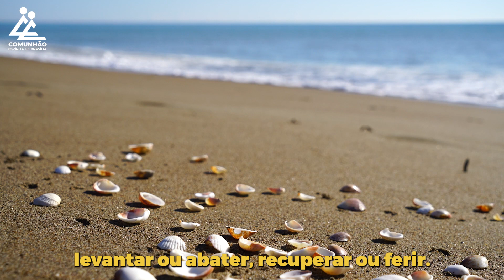A voz do Coração | SÍMBOLOS NAS PALAVRAS